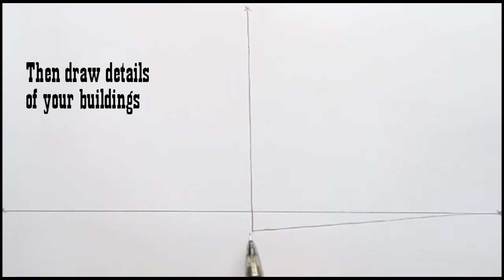How to draw Three point perspective :Draw cityscape view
2b mechanical pencil, 4b pencil and eraser

1:First draw a horizontal line low down
2:Draw Cross mark on top middle of your page
3:Draw 2 Cross mark in horizon line right side and left side far away
4:Draw building from your vanishing point and follow your guidelines.
5:Then draw details of your buildings
6:Add shadow of the building using 4b pencil or any soft pencil
7:draw sky on above using 2b, 4b or soft pencil.

Bell the notification button 🔔

How to draw 3 point perspective
How to draw ant's eye view
How to cityscape

Drawing by Ahmed Ali
Bye bye🤝